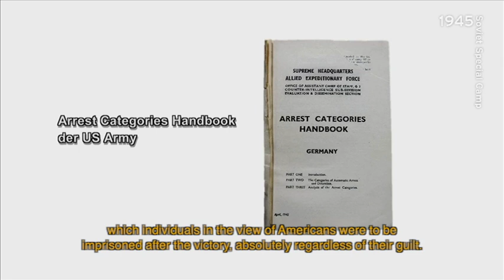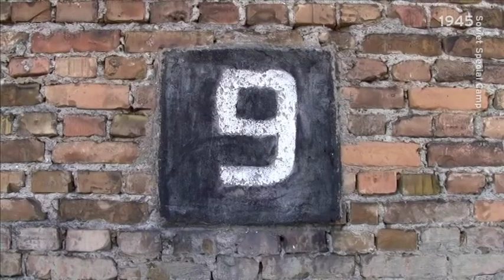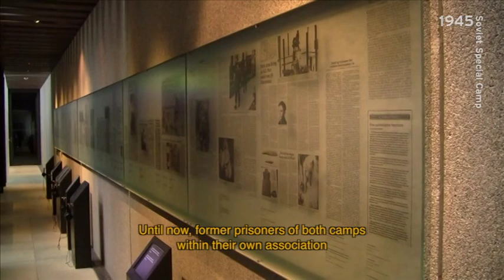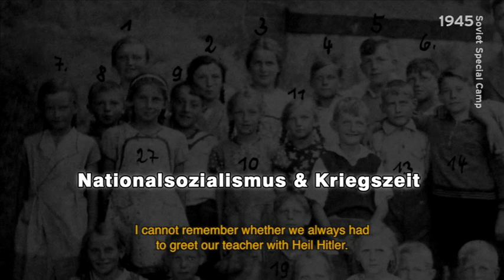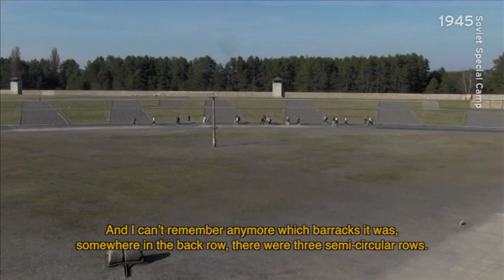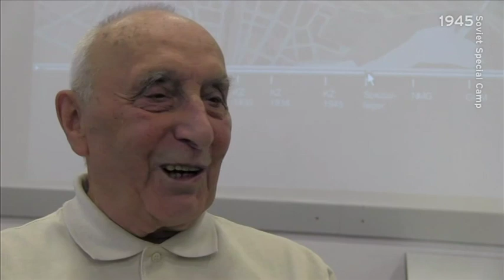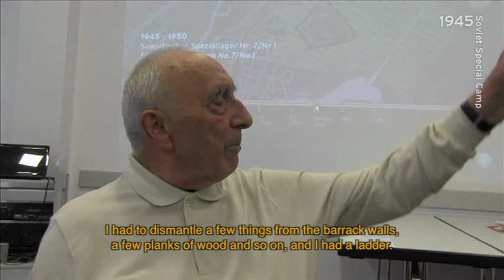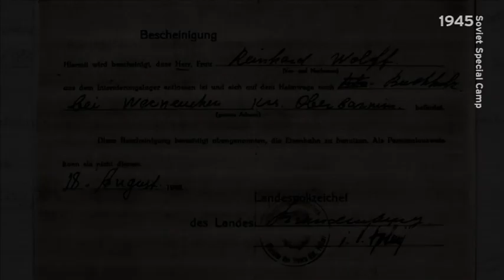Film: "Everything to Survive: Young Prisoner at the Soviet Special Camp Sachsenhausen" (2017)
In the school year of 2016/2017, Sachsenhausen Memorial collaborated with Waidak Media e.V. and Georg Mendheim Oberstufenzentrum School, Oranienburg, to make a film. The film focuses on Reinhard Wolff, who as a young man was imprisoned for three years in the Soviet Special Camp in Sachsenhausen.
Reinhard Wolff, the 88 years old man portrayed in the film, had been wrongly imprisoned in the Soviet Special Camp No. 7 in Sachsenhausen from 1945 to 1948, as an alleged underground fighter of the National Socialist “Werwolfs“. He remains active in remembrance work focusing on the post-war Soviet camps. Throughout the whole school year, 18 students from the history course created a cinematic portrait of an eyewitness, using the advice of Sachsenhausen Memorial and working under the guidance of the filmmaker and Grimme award winner Loretta Walz and her colleague Knut Gerwers, and memorial teacher Uwe Graf. The film documents both the life and work of Reinhard Wolff as well as how these young people dealt with the topic of special camps.

This video belongs to the Virtual Anniversary “Soviet Special Camp in Sachsenhausen” 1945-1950

Gedenkstätte und Museum Sachsenhausen auf anderen Social Media Kanälen//
Memorial and Museum Sachsenhausen on other Social Media Networks